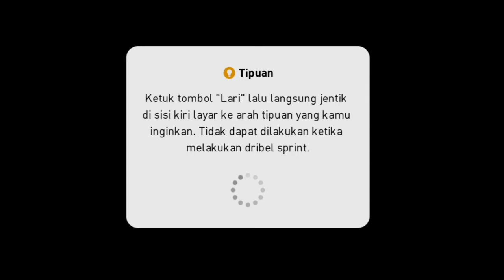BANTAI LAWAN TERCEPAT DENGAN FORMASI TERBAIK || ONLINE MATCH PES 2021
Di kesempatan kali ini jajalan gaming akan menayangkan vidio bantai lawan tercepat di menit awal dengan formasi terbaik..
Vidio ini di terjadi saat melakukan online match di game terbaru pea 2021 mobile ..